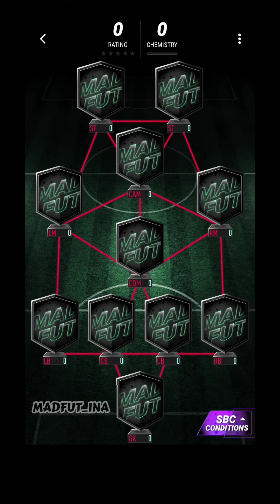Madfut 24 Michael Essien Sbc Ligue 1 POTY || Madfut 24 Sbc Solutions